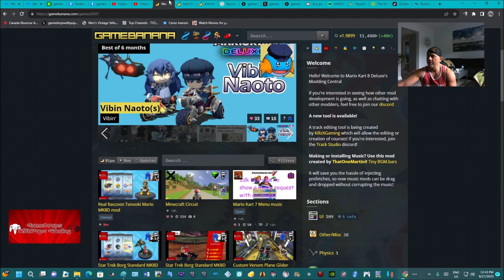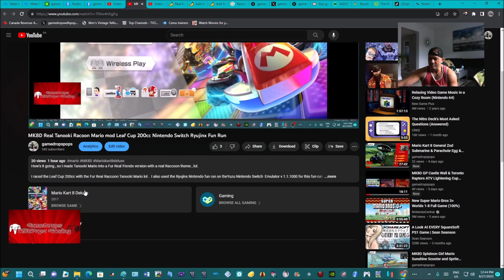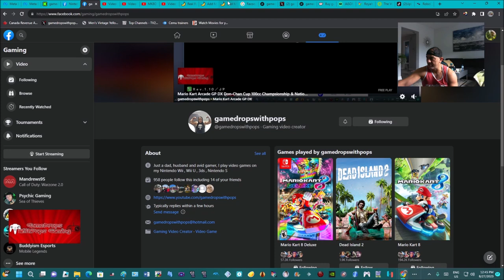MK8D Blue Point Siamese Cat Peach Lucky Cat Cup 150cc Nintendo Switch Ryujinx Fun Run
Okie Dokie so here's my Cat Peach Blue Point Siamese outfit I created for her.  I used my cat Mr Beary as my inspiration .

I'll show his picture later
I
 raced the Lucky Cat Cup 150cc with Cat Peach Blue Point Siamese lol .  I also used the Ryujinx Nintendo fun run on theYuzu Nintendo Switch  Emulator v 1.1.1000 for this fun run

The minimap 1st Place Crown mod by _Ro has been updated forWave 5 grab that